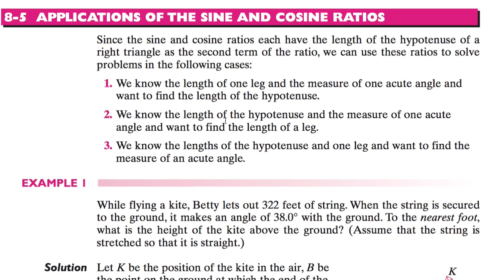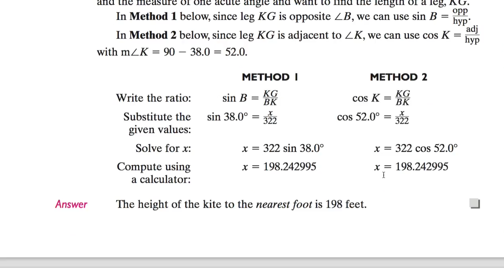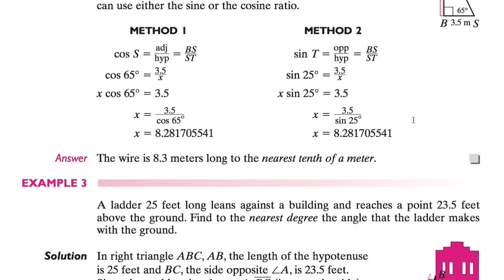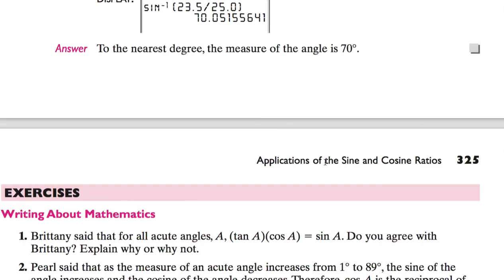[수학의 구조] 085 APPLICATIONS OF THE SINE AND COSINE RATIOS